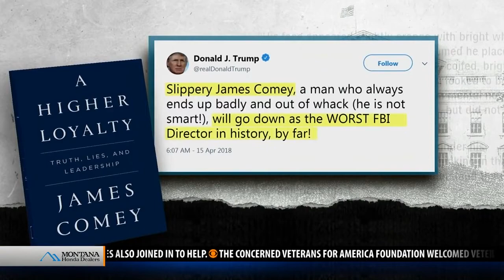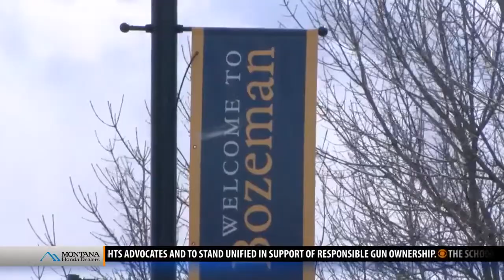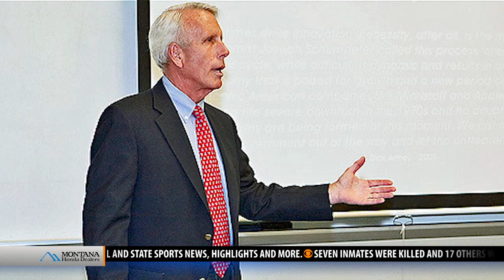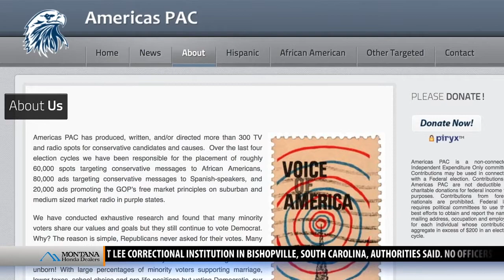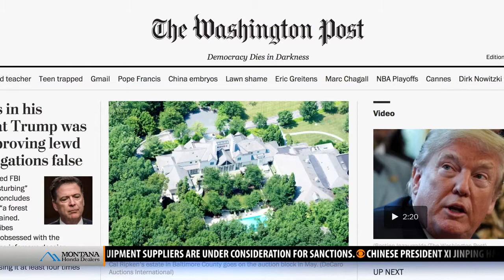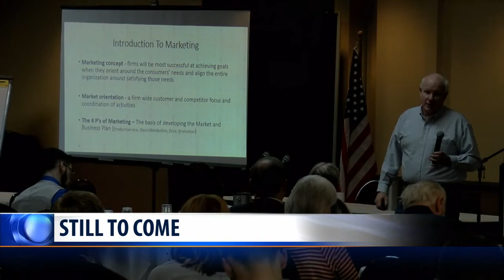Top stories from today's Montana This Morning, 4-16-18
Top stories from today's Montana This Morning, Monday, April 16, 2018 - latest local news and headlines from across the world.